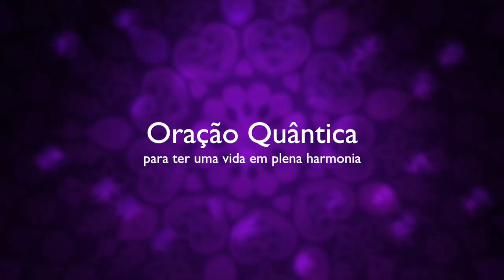Oração quântica PODEROSA ORAÇÃO DE TRANSFORMAÇÃO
Aconselho ouvir com fones para uma maior concentração.
Toda oração pode ser feita mentalmente desde que se coloca todo sentimento e vibração nas palavras que se ouve.
Essa é uma poderosa oração diária de transformação. Uma ferramenta de autoridade e limpeza que pode mudar completamente sua vida. Declare diariamente e agradeça.

Francini Soares (Mesoterapeuta, Terapeuta holística, Esteticista Cosmetologista 17 anos de profissão, fundadora e proprietária do Madame Cherry estética drybar, Beauty Adviser, SkinExpert, Makeup Artist formada na academia Makeup Forever em Paris, Praticante de Ho'oponopono , Barras de Acess Consciousness, seguidora dos ensinamentos de Saint Germain e estudante de reprogramação mental).
O intuito deste canal é ajudar ao máximo de pessoas através da prática do ho'oponopono .
Francini Soares🙏💖🙌🙌🙌🙌🙌🙌🙌

BlogFoxLife

Créditos de imagem visual:
The Nimia Guide on Editorial Documentaries